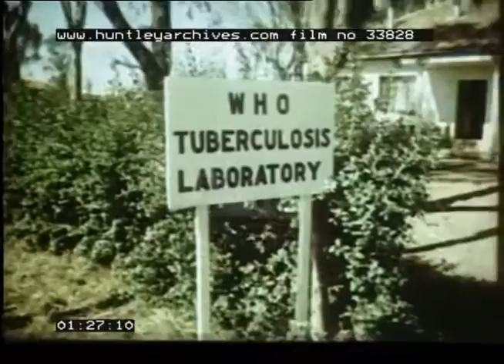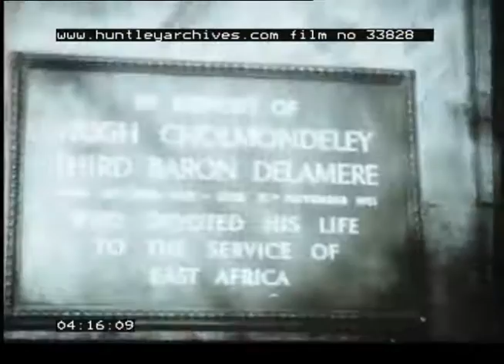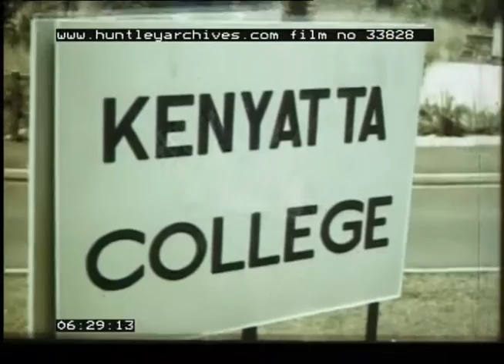Kenya Health And Independence, 1970s - Film 33828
Kenya.
Women with babies arrive on foot at Karuri Health Centre. Nurses and doctors check the health of babies. Babies are weighed, inoculated and checked with a stethoscope. Children are given large enamel mugs of milk to drink outside. A man talks to a group of mothers sitting under the shade of a tree.
WHO Tuberculosis Laboratory sign. Camera zooms out to show the building as several arrive men on foot. Inside the laboratory scientists carry out tests. A white female lab technician picks up some test tubes and shakes them. Two men review chest ex-rays at a desk.
The outside of a large building with cars parked in front. Inside a meeting room, a large table with many people seated around it. Camera focuses on individual people when they speak to the group.
Three men work at a bench, looks like they are type setting. Fingers working on typewriter keys. A printing press in operation, papers are coming off the press. A large group of people clamber around a single person holding a newspaper. A shop front. Street scenes with traffic and pedestrians in what looks like downtown Nairobi.
A sign, Kenya National Transport Co-operative Society. Cars exit from a garage. Mounted on their roofs are signs for Kenyatco Cabs. Cars are followed down the street and around a roundabout. Overhead views of cars on a main city centre road. More street scenes. Cars pass a fountain with Kenyan flags flying. Sign for Kenyatta Avenue. Sign for Delamere Avenue. Behind the sign is a statue of the 3rd Baron Delamere and in the background is the New Stanley Hotel. The statue is being removed from its plinth and the plaque levered off. A gathered crowd cheers and celebrates.
Still images of Kenyan political figures? Cars pass a landscaped roundabout. Nairobi Airport, Kenyan flags flying, crowds gathered behind a white picket fence. White soldiers stand in formation on the tarmac. Jomo Kenyatta approaches. Close ups of the soldiers, with airport buildings in the background. A black takes a photograph. A flag or standard is folded up and the soldiers march off. A Royal Air Force plane taxis.
A “protected area” sign. Camera pans around to show buildings in the distance, an empty playground, rolls of barbed wire on the ground. A housing estate. Sign for Kenyatta College. Back at the airport, black soldiers stand in formation. Jomo Kenyatta and entourage plus a white man in formal military dress uniform approach a plane. It appears that the white man in military uniform is leaving. He is filmed standing at the top of the plane’s steps. View of soldiers in line. Close up of Kenyatta. Plane taxis away.
Crowds assembled at a small stadium. Official car arrives, flanked by motorcycle outriders. Ceremony involving Jomo Kenyatta, he is draped in a leopard’s skin and holds a shield. A white judge presides over the ceremony. Others present include Oginga Odinga. Political swearing in ceremony or independence ceremony? Crowds applaud in the stands. Kenyatta delivers a speech.